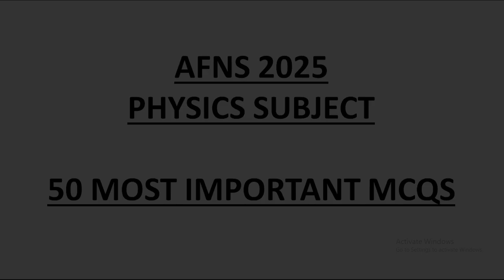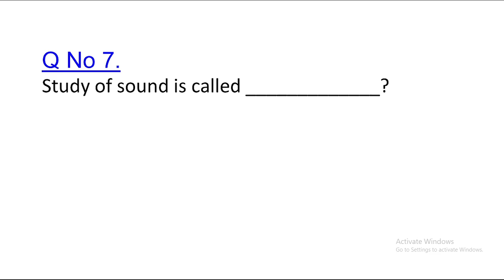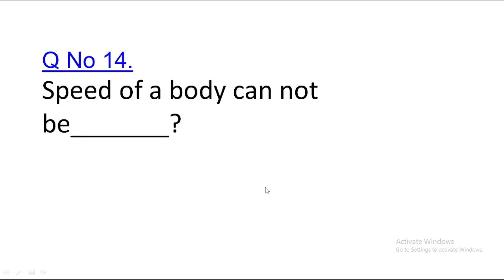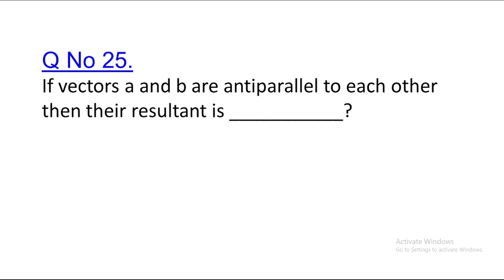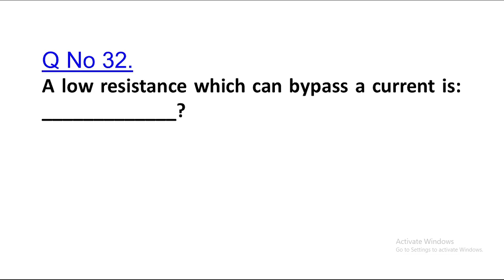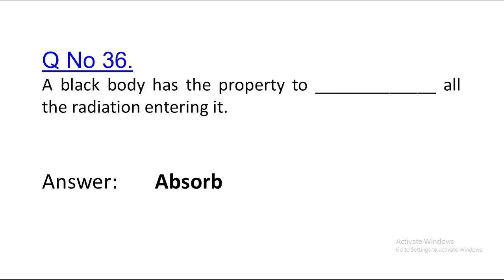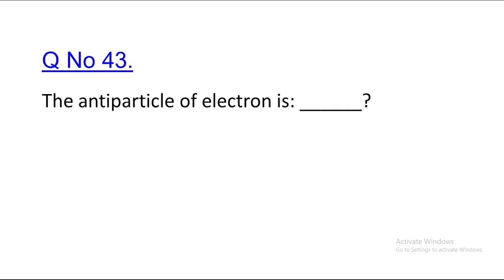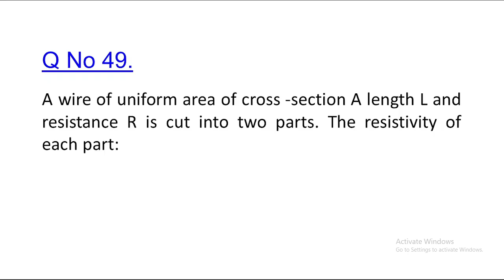AFNS Test Preparation 2025 | AFNS Important MCQs | AFNS Important topics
Ace Your AFNS Test 2025: Important PHYSICS MCQs & Complete Preparation Guide 🩺✨
Get fully prepared for the AFNS Test 2025 with this ultimate collection of AFNS important MCQs! This video is packed with the most repeated questions and expert tips to help you succeed in the afns exam.

50 AFNS important MCQs with detailed solutions
High-scoring topics from the latest AFNS syllabus 2025
Analysis of previous year AFNS exam questions

💡 Why Watch This AFNS Preparation Video?
All MCQs are selected from real AFNS exams and updated for 2025
Perfect for first-timers and repeat candidates aiming for top scores
Boost your confidence and improve your time management for the AFNS test

Topics Covered in this video are:
AFNS test preparation, AFNS important MCQs, Armed Forces Nursing Service exam, AFNS 2025, AFNS previous year questions, AFNS MCQs 2025, nursing exam preparation, AFNS syllabus, AFNS solved MCQs

Drop your questions about the AFNS test or any specific MCQs you want explained in the comments, and I’ll cover them in the next video. Good luck with your AFNS journey!